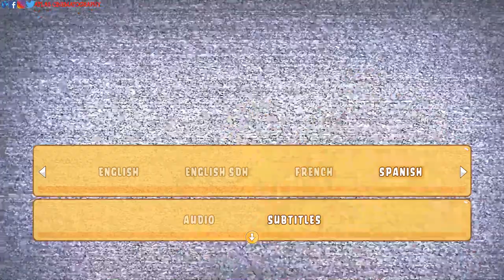Angry Birds Movie 2 (2019) Blu-ray™ Disc | Main Menu | Menu Walkthrough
Blu-ray + DVD + Digital HD
Sony Pictures | 2019 | 96 min | Rated PG | Nov 12, 2019 (1 Week)

Codec: MPEG-4 AVC
Resolution: 1080p

Audio
TBA

Subtitles
English, English SDH, French, Spanish

Discs
Blu-ray Disc
Two-disc set (1 BD-50, 1 DVD)
DVD copy

Digital
Movies Anywhere

Playback
Region A (B, C untested)

22% popularity

27 collections

4 fans

The flightless birds and scheming green pigs take their feud to the next level.

Directors: Thurop Van Orman, John Rice
Writers: Peter Ackerman, Jon Vitti
Starring: Jason Sudeikis, Josh Gad, Leslie Jones, Bill Hader, Rachel Bloom, Awkwafina
Producers: Daniel Chuba, John Cohen, Mikael Hed

• The Angry Birds Movie 2 4K Blu-ray - September 30, 2019

Sony Pictures Home Entertainment has officially announced that it will release on 4K Blu-ray and Blu-ray The Angry Birds Movie 2. The two releases will be available for purchase on November 12.